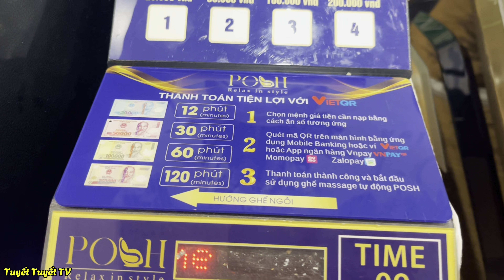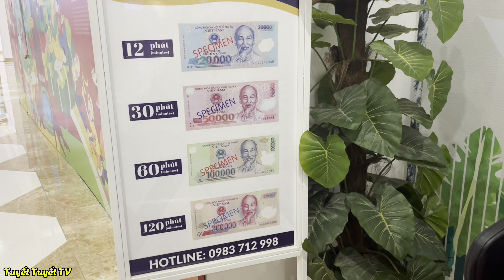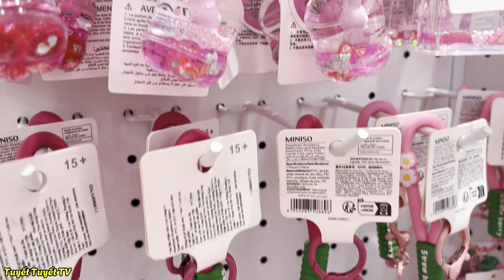Thử Thách Đi Khu Vui Chơi Hết Tiền Mới Về Cùng Chị Tuyết| Tuyết Tuyết TV